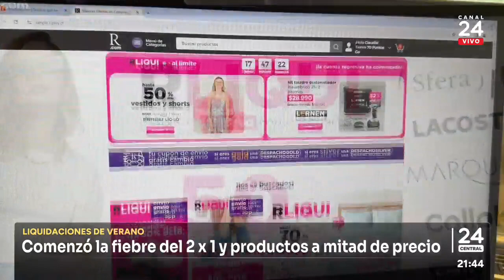Comenzó la fiebre del 2x1 y productos a mitad de precio | 24 Horas TVN Chile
Llegó la fiebre del 2x1. Pasó la navidad y el gran comercio, ya comenzó sus liquidaciones en miles de artículos. Ofertas importantes en ropa, calzado, incluso en electrodomésticos, ya es posible encontrar en las grandes tiendas.